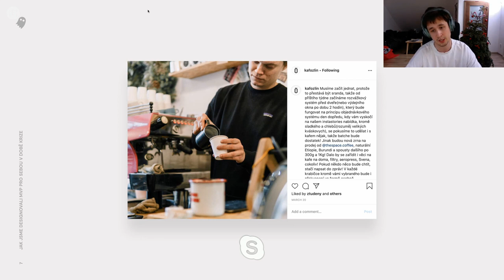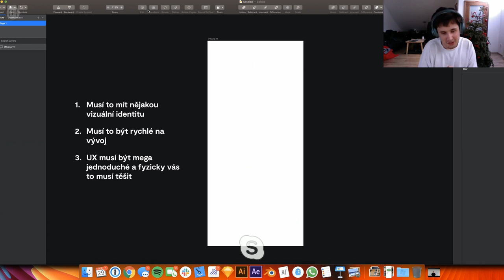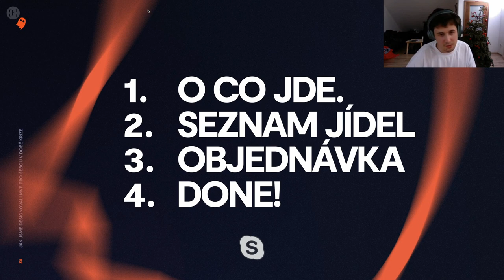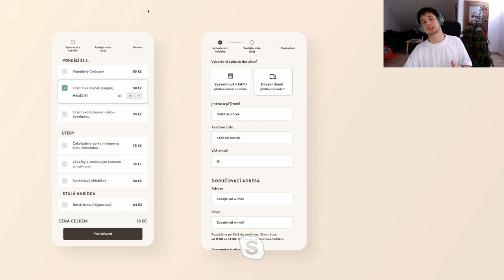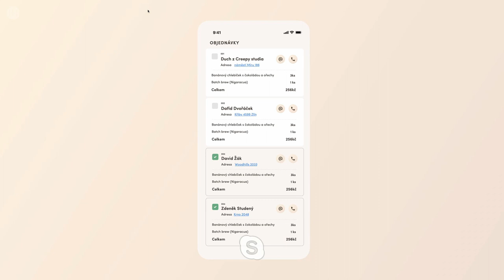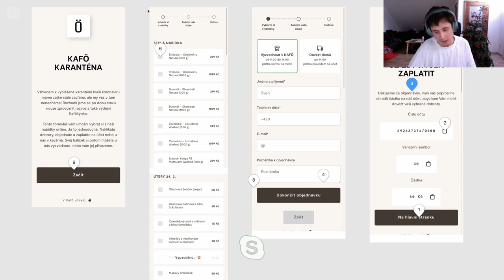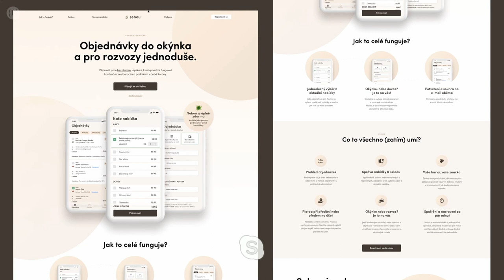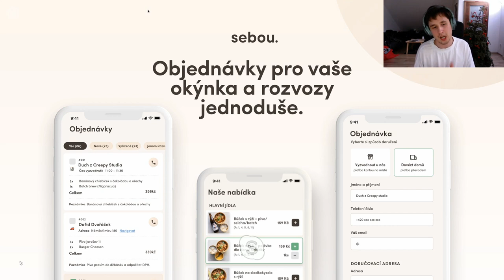David Dvořáček - Jak jsme designovali MVP pro Sebou v době krize